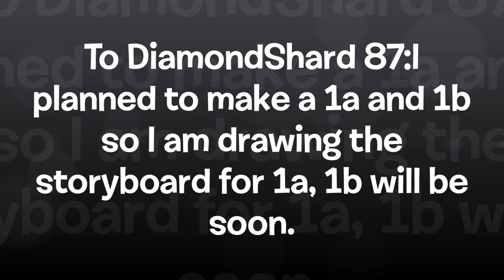JUSTICEFORSILVER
Silver is joining season 3. :)